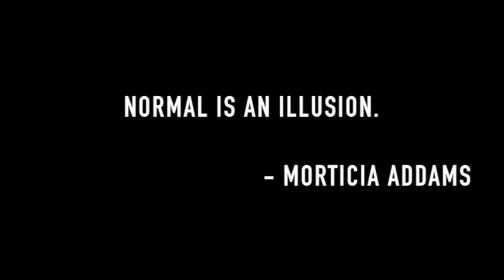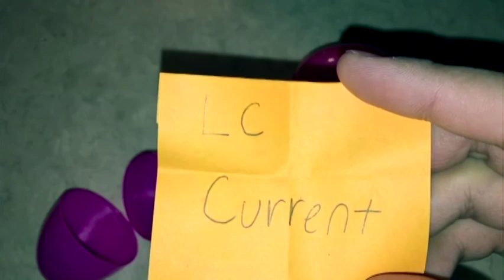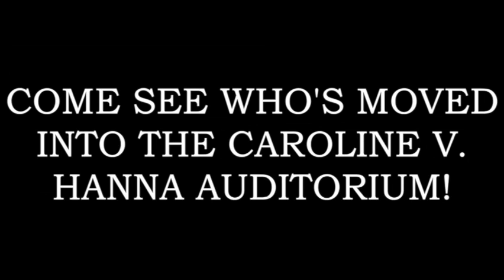LC Current 4 13 17